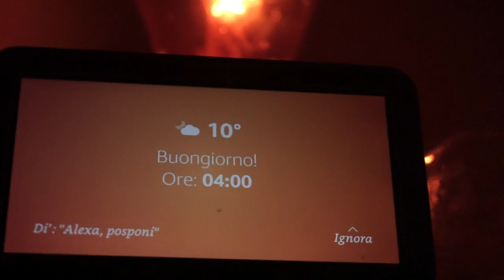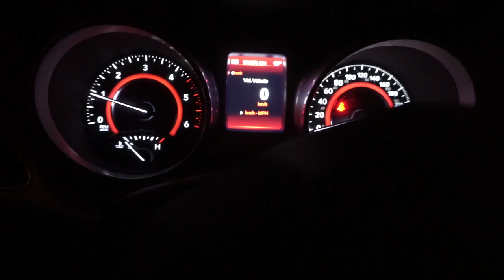ASPIO!🐟😨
Vieni a seguirmi su Twitch, anche oggi mi troverai in live!

-Tubertini:
reel: Tubertini Ryobi arias 2000
braid: Tubertini viral 0.08 (6,400 Kg)
shockleader: Tubertini gorilla silver 0.18 (5,460 kg)

rod: seika spirit 2.10m 5-20gr.
reel: Tubertini Ryobi redon 2000

rod: Seika finesse limited ultralight
reel: Tubertini Ryobi drex 2000
line: Tubertini gorilla silver 0.14

-reel: shimano aernos 3000 sfb
-line:spiderwire sthealt smooth braid 0.06 (6,600kg)

-reel: shimano nexave 2500
-line:spiderwire sthealt smooth braid white 0.10 (9,200 kg)

-reel: daiwa ninja 2000a
-line: spidewire sthealt smooth braid 0.08 red (7,300 kg)

-rod: rapture
-reel: nomura haru spinning 4000
-line: spidewire sthealt smooth braid 0,17 white (15,800 kg)

-FLY FISHING

(aliexpress fly)
-rod: 20 euro lenght 2,40m #4; 4pc
-reel: 10 euro reel
-fly line: 5 euro weight forwar floating #4 yellow
-line: tubertini Gorilla silver  0.18 (5,460 kg)

videocamere memorie e microfoni:
-gopro hero
-sony alpha 6000 obbiettivo 16:50